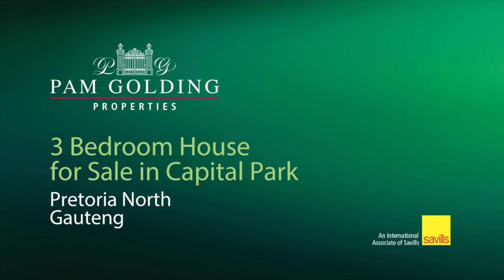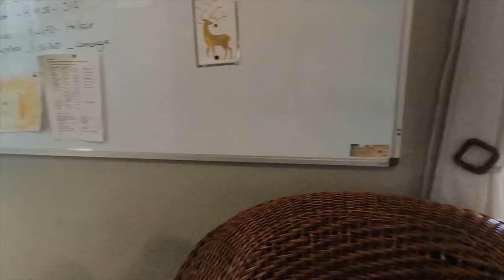3 bedroom house for sale in Capital Park | Pam Golding Properties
Splendid family home with flatlet and kid-sized garden
Exclusive mandate.
Immaculate residence with a well sized one bedroomed flatlet with own entrance, offers ideal opportunity for an additional income or home office.

Bright and spacious 3 bedroomed with a pajama lounge upstairs. Beautiful wooden floors and pressed ceilings welcome you into the entrance hall and large open-plan living/dining area. Stunning granite kitchen with plenty of cupboards and counter space. Separate scullery and laundry with space for 3 appliances.

Lovely garden with sparkling swimming pool and extra large thatched lapa with built-in braai ensures all year round entertaining and form part of the garden ambience.